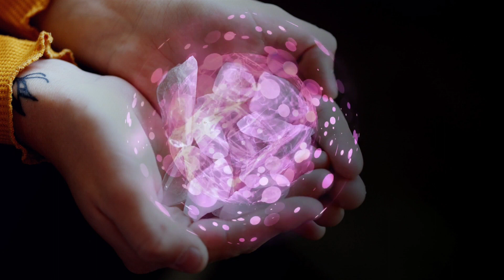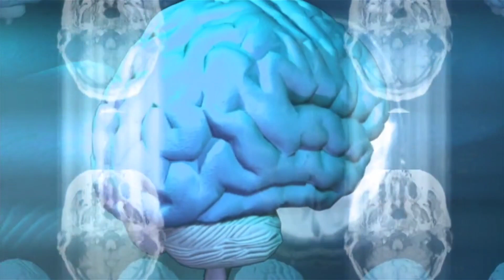अगर आपने अपने मन को इस तरह समझा लिया और मन समझ गया तो पूरी दुनिया आपकी मुट्ठी में होगी